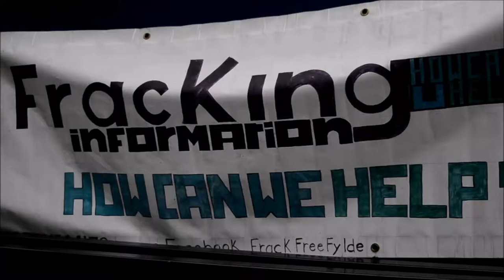frack info centre,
Frack free , campaigners presented a letter to downing street then held a info workshop opposite , here are some highlights .#